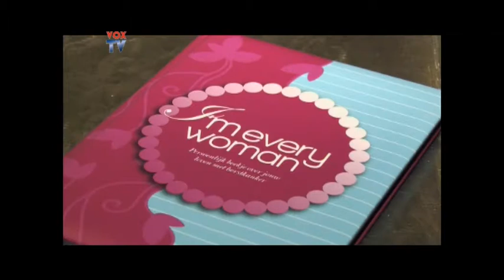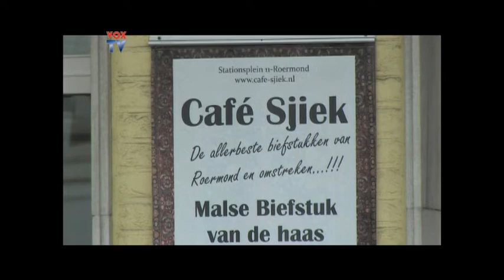Vox Nieuws 10 september 2011